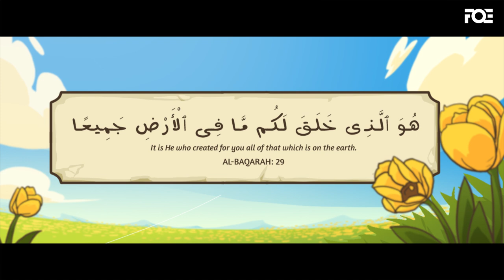The Meaning of a Facility - Syafiq Riza Basalamah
A lot of people forget the facilities that are given for them to worship better, much easier, and more comfortable.

🔁 Share and Help us spread the Message of Ustadh Syafiq Riza Basalamah - @SyafiqRizaBasalamahOfficial

We are humbly thankful to our amazing Patreons for their continuous support since Day 1 and made it possible for our works to reach billions of people

Credit Titles:

- Storyboard Artist: Fauzi Hanafi
- Illustrator: Fauzi Hanafi
- Animator: Febri Darusiyanto